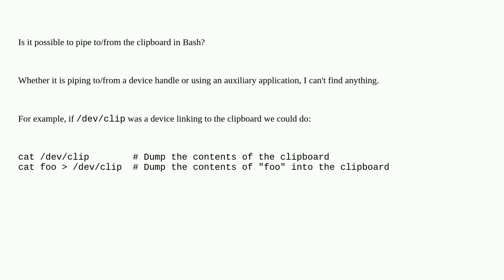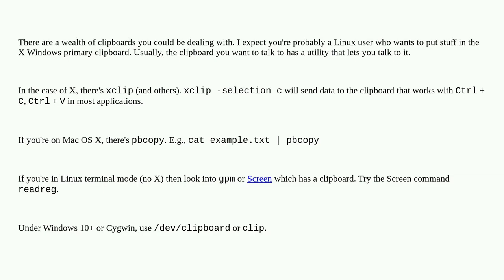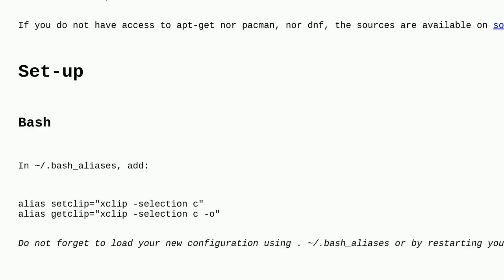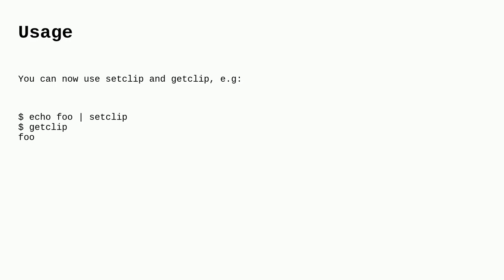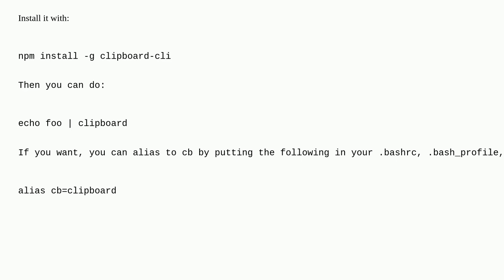Pipe to/from the clipboard in a Bash script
A special thanks goes out to the community

  macos bash linux clipboard